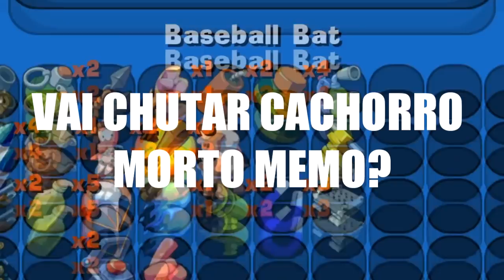A RUINDADE ENCARNADA!!!